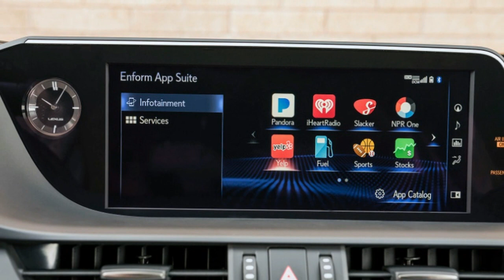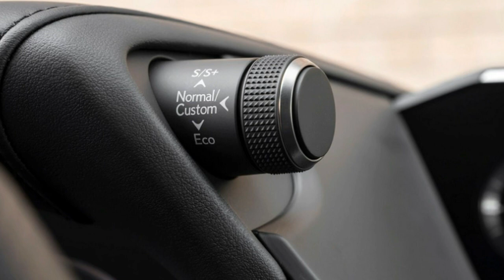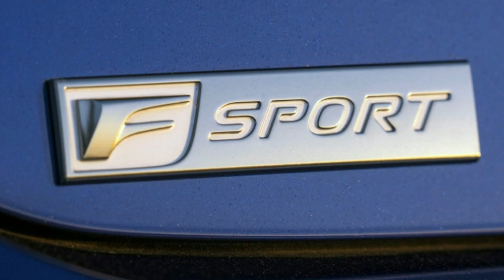2019 Lexus ES 350 starts at just $550 more than outgoing model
Lexus wants you to pay attention to the 2019 ES. The all-new, seventh-generation midsize sedan that Lexus benchmarked against the Mercedes-Benz E-Class and Audi A6 gets a base price that just a few hundred over the old car.

The entry-level ES 350 starts at $39,500; after $1,025 for destination and handling, that's $40,525 out the door and $550 more Washingtons than the 2018 model required. The mid-level ES 300h starts at $43,310, or $44,335 out the door. That saves $510 compared to the 2018 version, and it gets better fuel economy. The all-new ES 350 F Sport starts at $44,035, for $45,060 out the door.